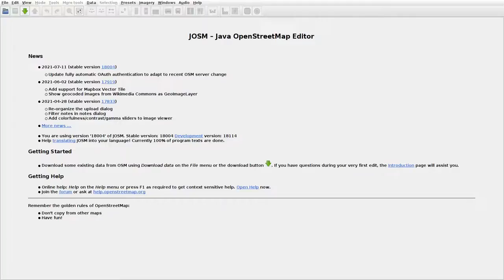JOSMrec0815 2021 08 02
Lithuania. Ginčionys, Juozapavičiai, Lapšius, Noragėliai. Tracing buildings (mainly) in JOSM for openstreetmap.